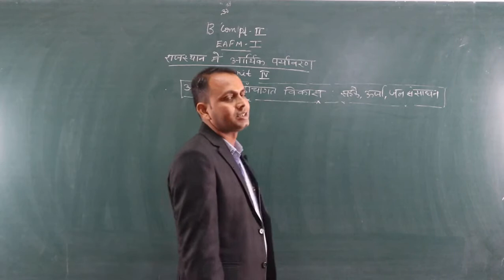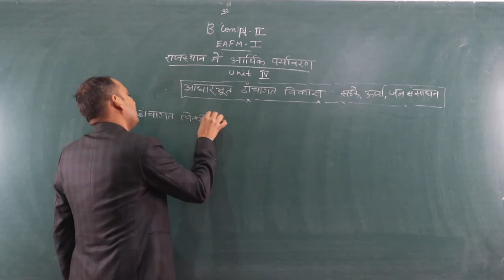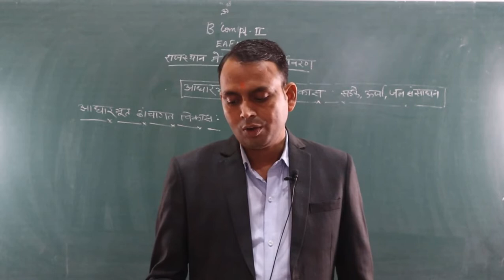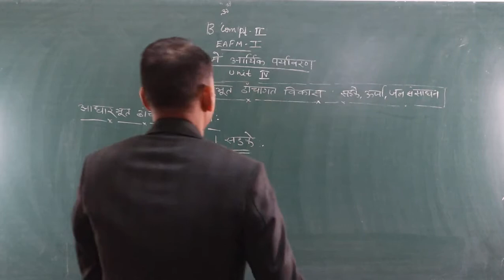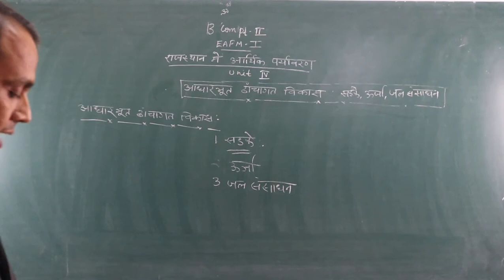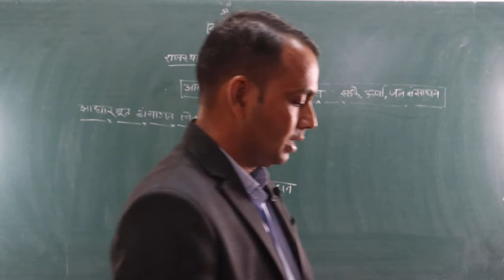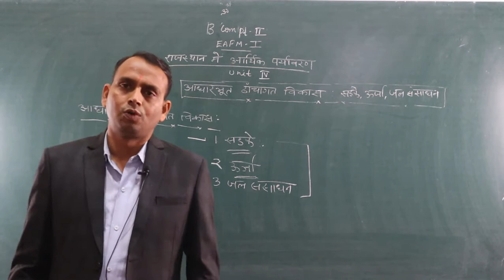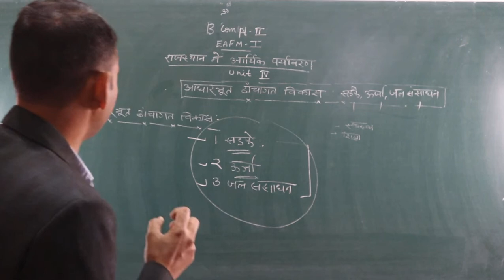Infrastructure Development (B.Com Part-2)EAFM BY-Shubh Karan